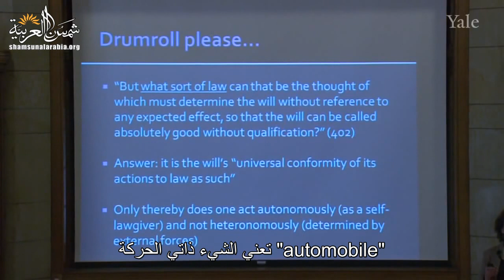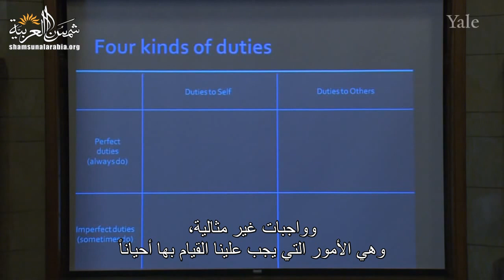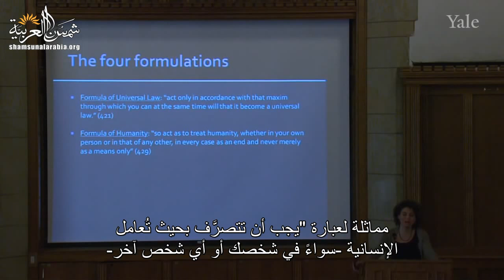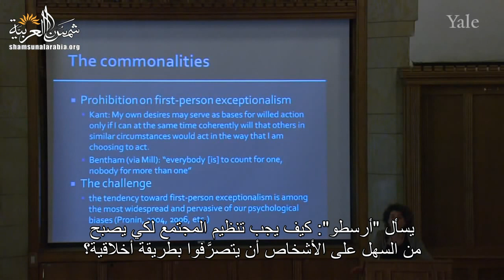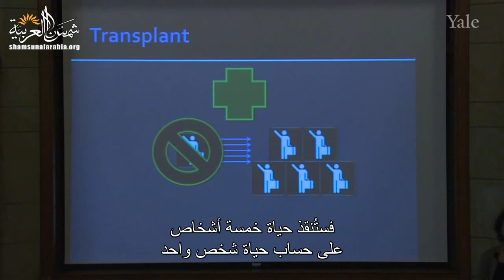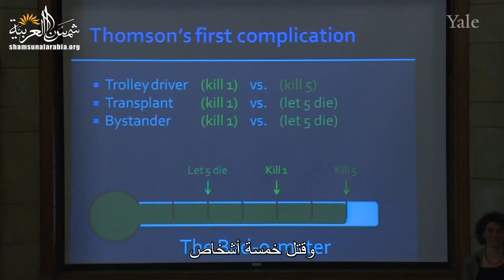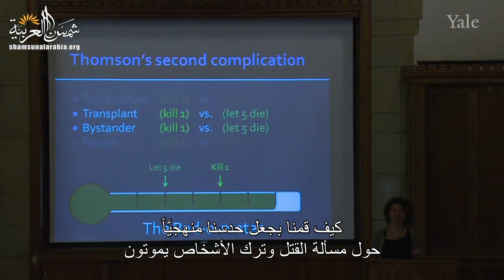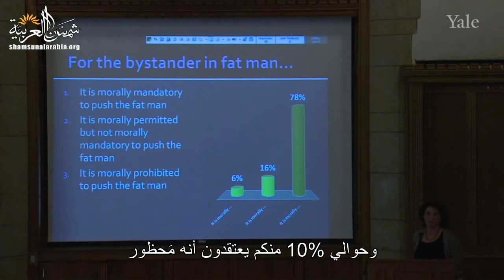الفلسفة والطبيعة البشرية (جامعة ييل) المحاضرة 14: مسألة عربة القطار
Yale
المحاضرة الرابعة عشرة من مساق "الفلسفة وعلم الطبيعة البشرية" من جامعة "ييل" للبروفيسور "تامار جيندلر"
وهي عن مسألة عَرَبة القطار

00:00 - الفصل الأول: تقديم الضَّرورة الحَتمية
11:30 - الفصل الثاني: تطبيق الضَّرورة الحَتمية وتوصيفها
20:16 - الفصل الثالث: هدف النظرية الأخلاقية
25:02 - الفصل الرابع: مشكلة العَرَبَة

تعريف بموقعنا